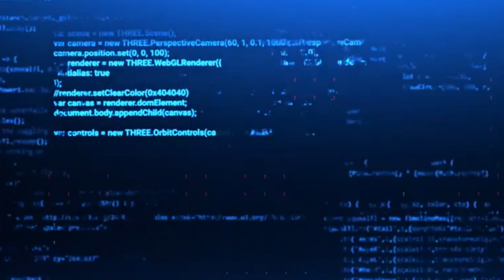DATE NIGHT - (Let's Play FINAL FANTASY 7: REBIRTH [PS5] w/ Novakast) - 76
Rob here... in this video I am playing Final Fantasy VII REBIRTH

    - Rob:
        • @NovakastYT  [YouTube]
        •@Rob_NovakastYT [Twitter]
        •@Novakast [TikTok]
        •NovakastYT [Twitch]
    - MJ:
        •ProfessorMJ_ [Twitch]
        •@ProfessorMJ_  [Twitter]
        • @ProfessorMJ_  [YouTube]
    - Aden:
        • @Phayn  [YouTube]
        •PhaynIngmar [Twitch]
        •@PhaynIngmar [Twitter]
    - Sage:
        •Sage_The_Plant_Boi [Twitch]
        •@DeathTheSage [Twitter]
        • @deaththesage503 [YouTube]